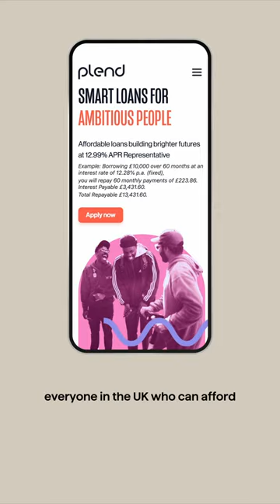The only payment provider we need to make lending fairer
The co-founder and CTO of Plend, an innovative accessible financial services provider describes the company’s mission to make lending fairer, and how GoCardless is the only provider they need to offer flexible and responsive repayment options to customers — “which is fantastic”.